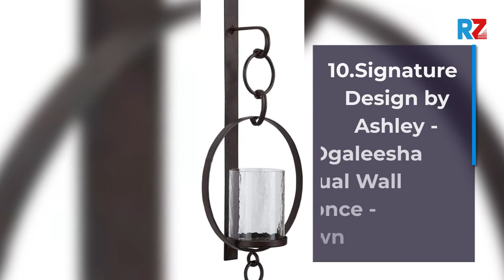Best Candle Holders | Top 10 Candle Holders for 2022 | Top Rated Candle Holders